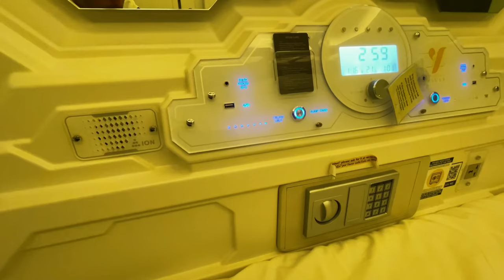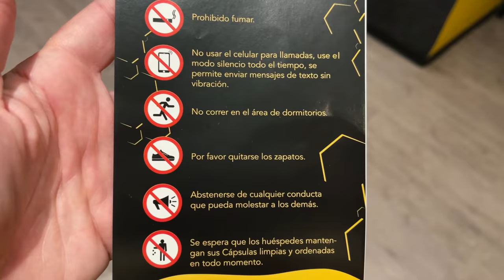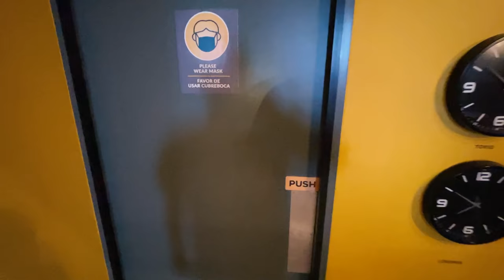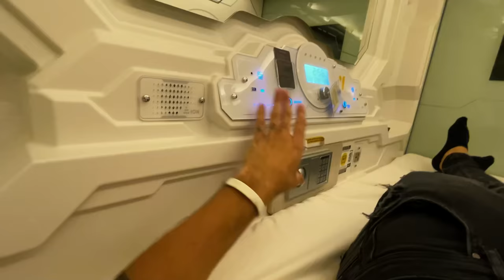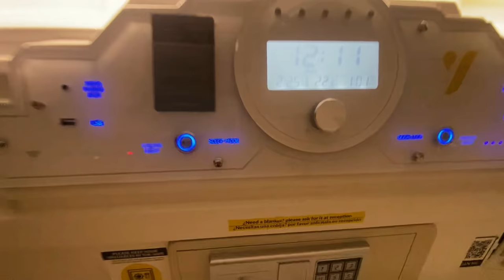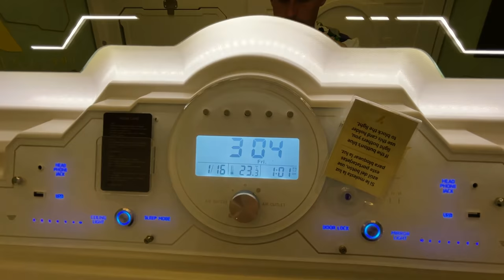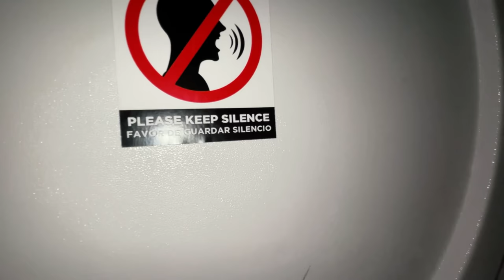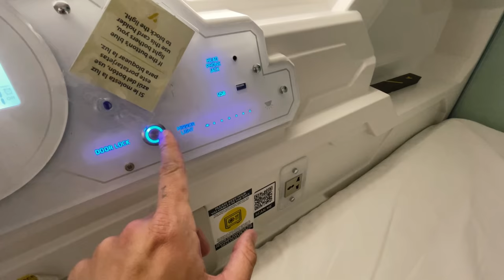QUEM FICAR MAIS NO HOTEL CAPSULA DO FUTURO GANHA!! ( MENOR HOTEL DO MUNDO ) 🌍